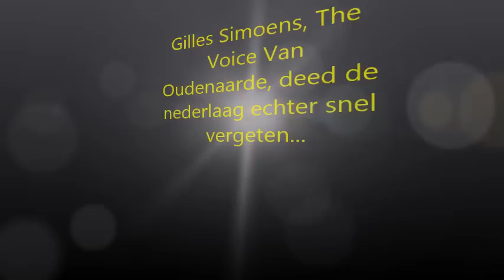Nabeschouwing KSVO - FC Dender (0-1)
KSVO-tv sprak na de verloren thuiswedstrijd tegen FC Dender met doelman Sören Dutoit. Ook 'The Voice van Oudenaarde' bracht zaterdagavond een bezoekje aan het Burgemeester Thiepontstadion.